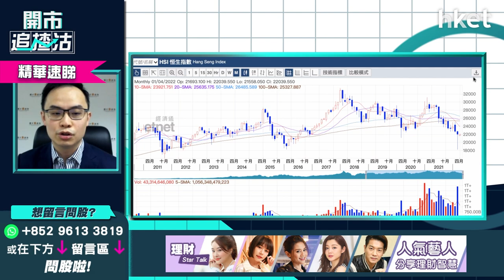【開市追揸沽】（精華）：港股今季步入長綫投資收集期 教你分注吸納要睇幾長時間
恒指於3月15日跌至18235點見底回升，目前已反彈至逾22400點。近日恒指10天綫已升越20天綫，北水於周三重臨，第二季或有力突破50天綫22836點。有貨無貨的投資者，部署策略大不同。

耀才證券研究部經理譚智樂（Arnold）分析指，港股第二季為收集期，恒指月綫圖顯示長下映綫陰燭，22100點至22400點先整固會較健康，有貨的短炒者，可於50天綫先食糊，再候低買入炒波幅。

過往港股政策風險未解除，加上估值偏貴不宜睇長綫，但港股自去年2月份30000點，跌至今年18000點水平，目前回試此低位機會暫不高，若以22000點計，下跌空間僅一成多，長綫投資仍較值博。手持較多現金的無貨投資者，宜於四至六月份，分注買入優質股完成收集期，博港股最壞情況已過。

**重溫【開市追揸沽】中概股陰霾未消 疫後復甦股有邊啲**